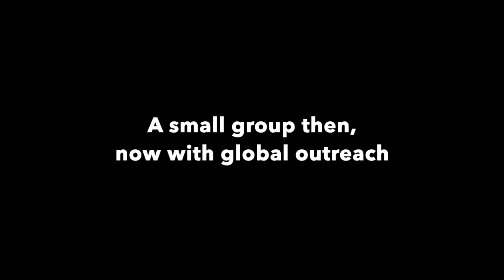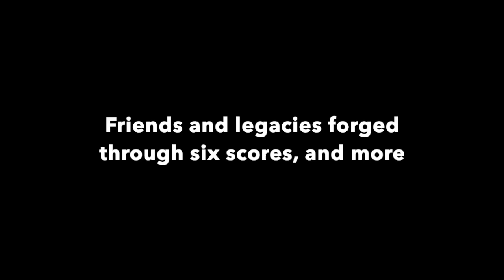Hearts and Minds Aligned (pop)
NUS celebrates 120th anniversary in 2025. This is a song written by me for the celebration